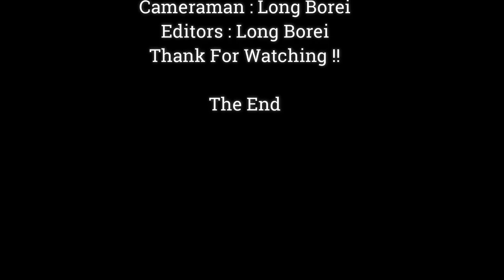So Warming Baby Newborn, Amazing Baby Newborn Jody Much Loving Mom.